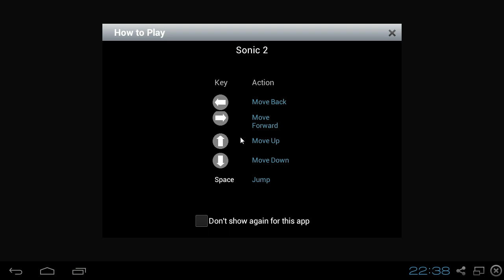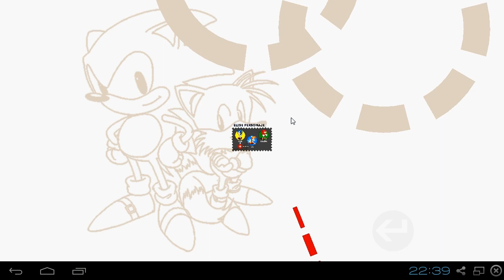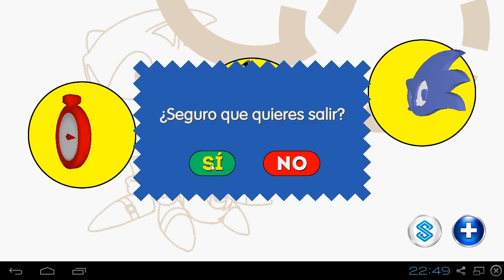Sonic the Hedgehog 2 - Android version